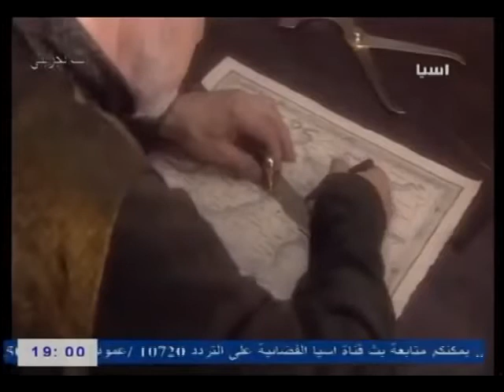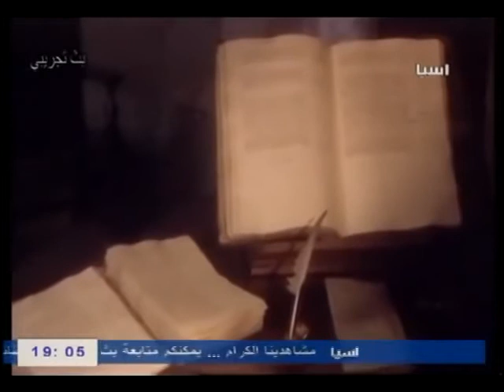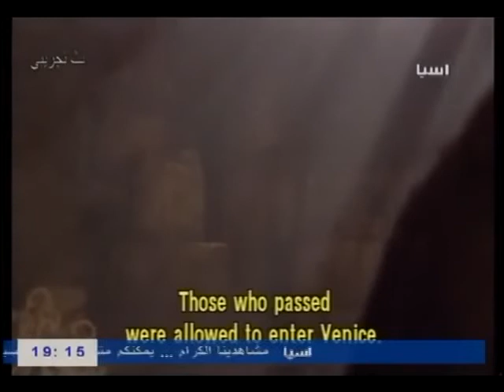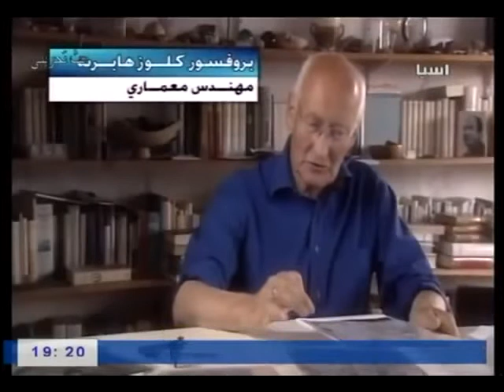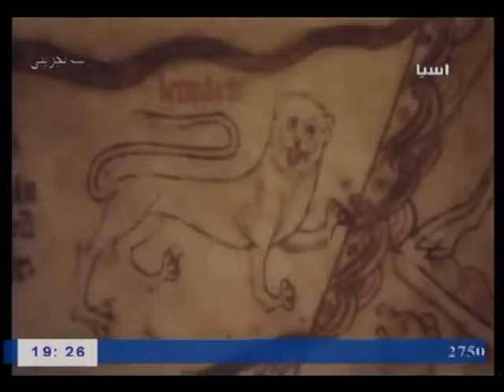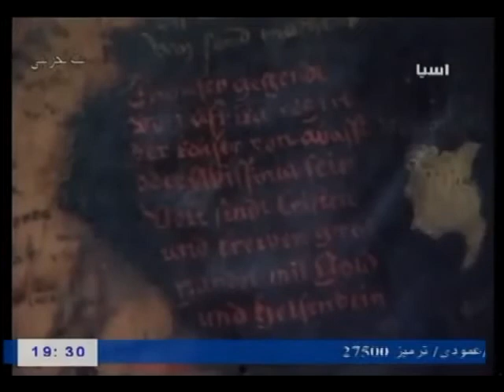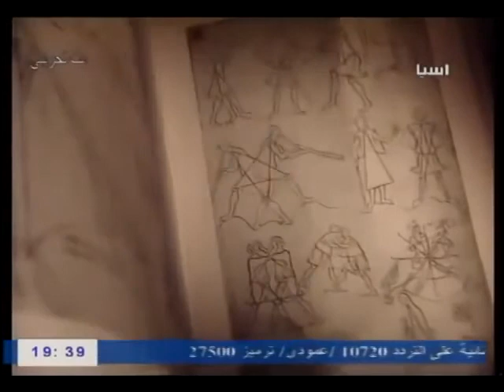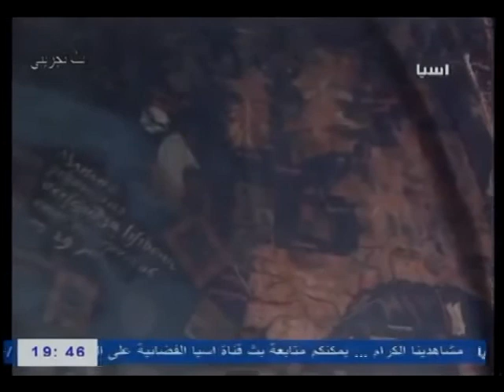هكذا ولدت أوروبا I02I الجزء الثاني